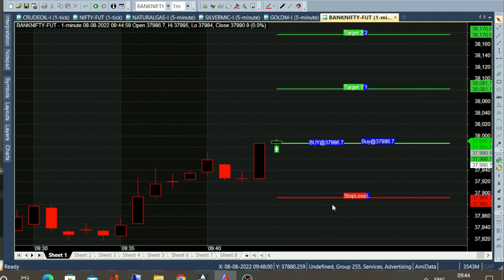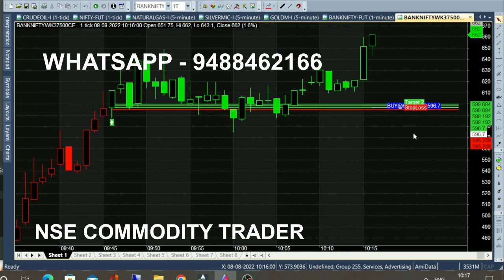bank nifty & crude oil Aug 12 - 22 jul chart calls view